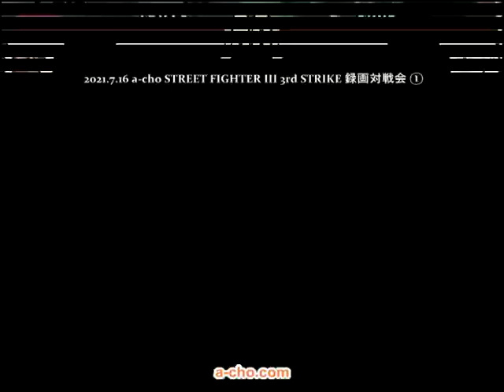a-cho STREET FIGHTER III 3rd STRIKE 録画対戦会①(2021.7.16)